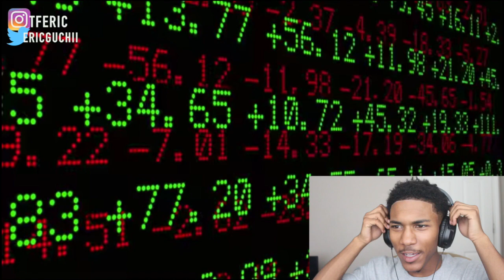DUBAI RAPPER EZOW - PAY OFF (American Reaction)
This Is TheFirstEric (Tferic) Official Reaction To DUBAI RAPPER EZOW - PAY OFF (American Reaction)

                         📲  | TheFirstErics Social Media | 📲